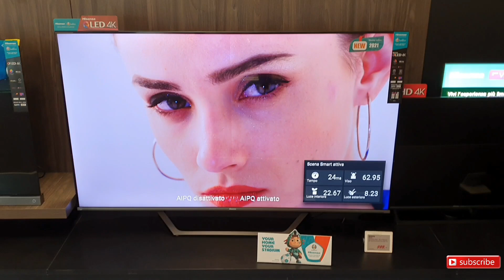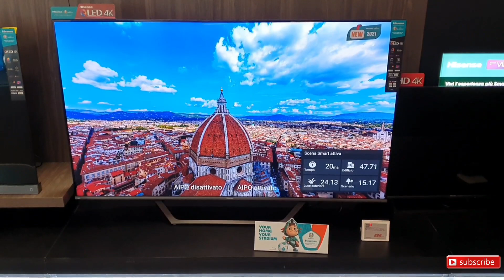Hisense 65A7GQ QLED UHD 4K 65 inch Smart TV